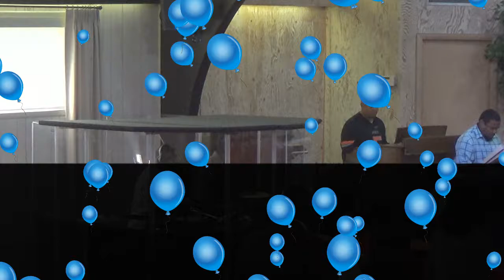“Whimsical Fun” This Really Blessed Me! May It Bless You As Well!